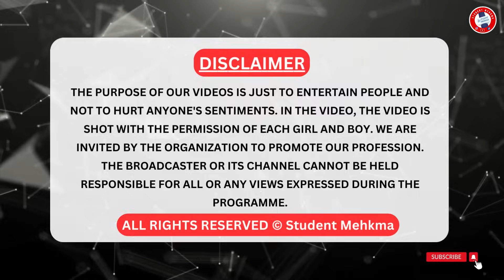Student Life In Punjab EP 70 | How to score 9 in PTE in first attempt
Vlog ਵਿੱਚ ਹਰ ਕੁੜੀ ਮੁੰਡੇ ਦੀ Permission ਲੈ ਕੇ ਉਸ ਨਾਲ vlog Shoot ਕੀਤਾ ਜਾਦਾ ਹੈ । ਸਾਡੇ Vlog ਦਾ ਮੰਤਵ ਸਿਰਫ਼ ਲੋਕਾਂ ਦਾ ਮਨੋਰੰਜਨ ਕਰਨਾ ਹੈ ਕਿਸੇ ਦੀਆਂ ਭਾਵਨਾਵਾਂ ਨੂੰ ਠੇਸ ਪਹੁੰਚਾਉਣਾ ਨਹੀਂ ਹੈ।

1st channel 👉 student mehkma

2nd channel 👉 student mehkma vlog

Anchor 👉 guribawa_

Student Life In Punjab EP 67 Pte School Barnala

Ielts students funny videos
Ielts students funny interview videos 2023
ielts funny videos
Ielts funny speaking
Ielts in punjab
Punjabi student funny video
Punjabi student life
Australia student life
Canada student life
 punjabi students performance
4:5 Band Speaking
Best Ielts Institute In Punjab
Punjabi Girl Latest Inetrview
Punjabi Boy Latest Inetrview
IELTS Speaking Inetrview
IELTS 4.5 Band Inetrview
Funniest Answers In IELTS
Punjabi Latest Inetrview 2023
New Punjabi Comedy video 2023
college mandeer show
Yarr chale bahar new episode
Barnala student funny interview
Best Ielts institute Barnala